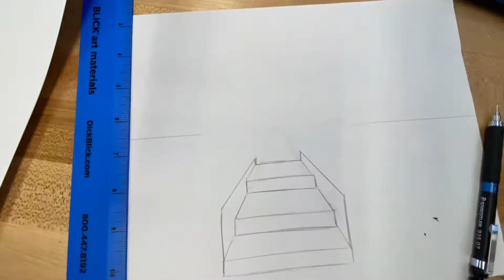Time Lapse: One-point Linear Perspective Series: Stairs at Bird’s eye view.